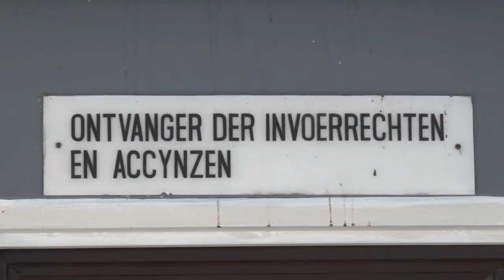01 03 2019 Rij en Voertuigenbelasting onduidelijk